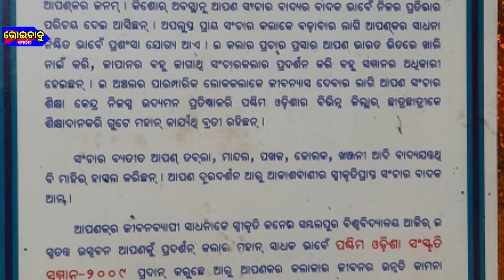ବାୟକର କଥା - 05 - Bayak ra katha ~ 5 / Gurusri Dukhanashan Behera / 6370039427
ବାୟକର  କଥା  - 05 - Gurusri Dukhanashan Behera